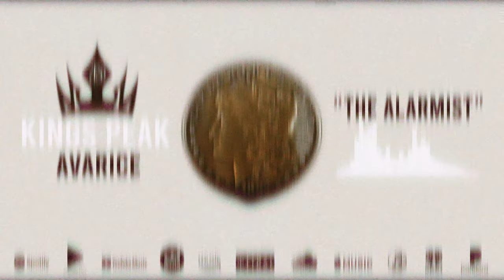Kings Peak "The Alarmist" - Avarice EP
First single, "The Alarmist", from the EP, AVARICE, available everywhere.

Kings Peak's music is full of melody, speed, intricate rhythms and harmonies. Bringing the influences of great old and new metal bands, and artists of other genres such as Mastodon, Metallica, Rush, Opeth, Nick Cave, Tom Waits, Down, Shooter Jennings, and many others. Kings Peak is ready to bring a fresh melodic element to the world of heavy music while keeping the tried and true elements of the genre intact.

LYRICS
"The Alarmist"

Your campaign of fear and consumption
Preying on the weak
Forgiving who’s to blame
Distain
Refrain

The riches you deny
Are the apple of your eye

Falling down far from grace
No one buying into
The problem that you sell
Decide
Collide

Pray witness to this horror scene
Hear the thunder of ten thousand screams
Light is fading to eternal night
Lines are blurred between wrong and right

Will we wake from our sedated dream?
Are things really better than they seem?
Do we think that we are here to stay?
Could it be that we’ve lost our way?

Don’t buy in
Don’t sell out
Decide right here right now

Lobotomize
Kill your mind